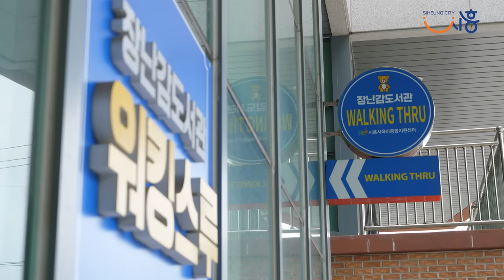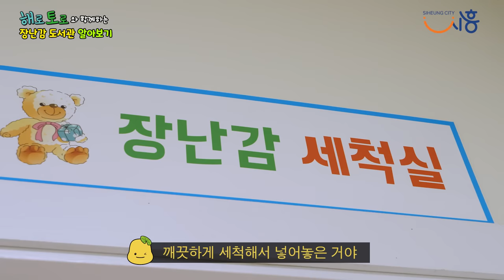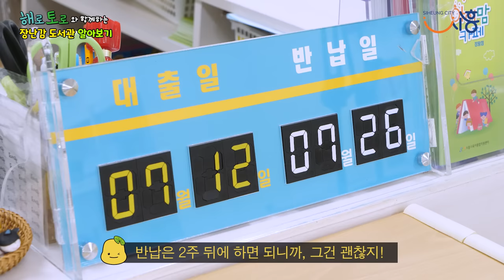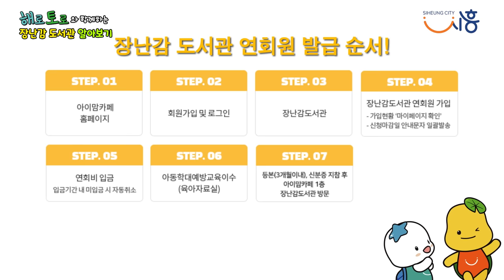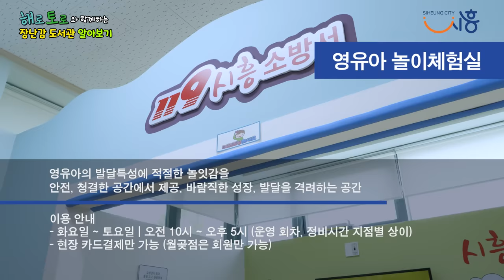[해로토로TV] 장난감 도서관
장난감 도서관을 이용하는 토로는
2주에 한 번씩 새 장난감을 갖고 논다고?
장난감 도서관 이용이 궁금하다면?

시흥시 육아종합지원센터 에서 확인하세요!